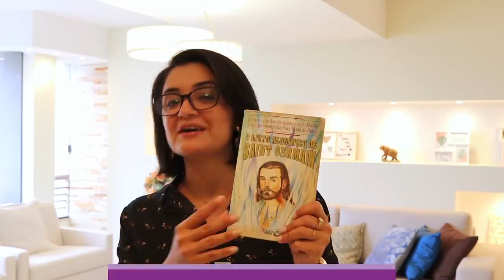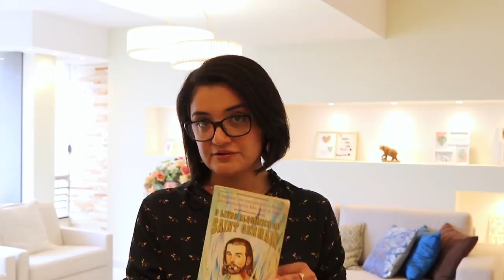Saint Germain - O Seu Pensamento é Alquímico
📞Faça parte do nosso Canal no Telegram e fique por dentro de todas as novidades da Temporariamente Humana.
Adquira o Livro "O Caibalion" clicando nesse